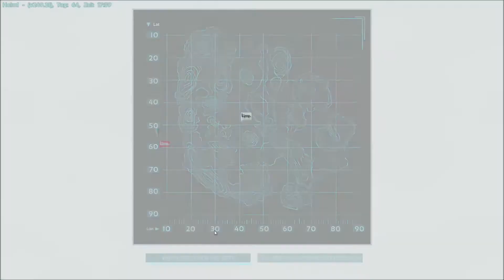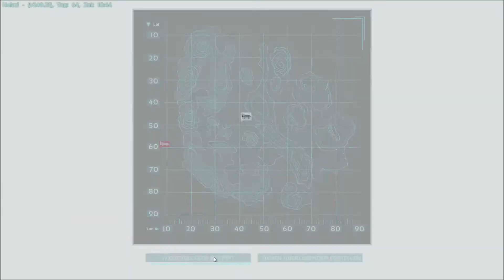ARK Scorched Earth # Wasteland # 012 Teil 2 # Chaoten Radio Lazerus # Deutsch German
Letz Play Together -
# ARK Scorched Earth - Wasteland # gameplay german/deutsch

Mein Rechner:
Nvidia GeForce GTX 960 MSI
AMD Fx(tm) 6300 Six Core Prozessor 3,5 GHz
Western Digital 500 GB HDD
16 GB Ram
USB Mikrofon t.bone SC440
Inet 50 MBit Leitung